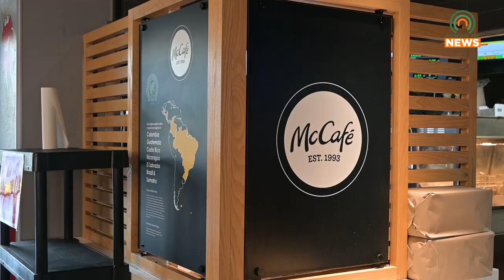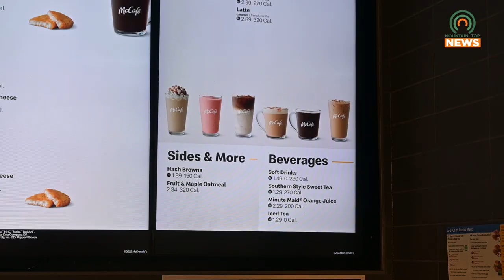State Troopers Attend Coffee with a Trooper at McDonald's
Kentucky State Troopers from Post 9 paid a visit to the Coal Run McDonald's for breakfast and to socialize with the community.